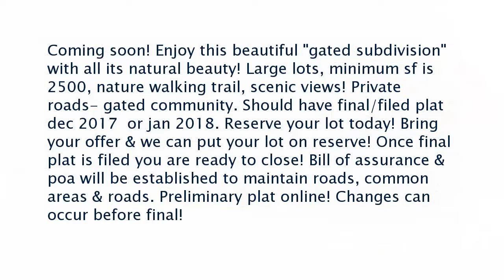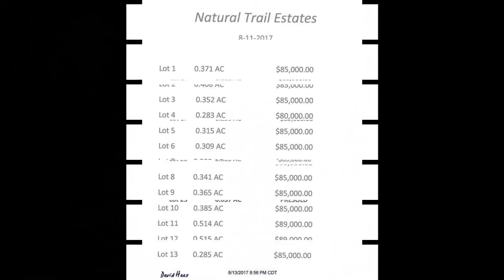Real estate for sale in Maumelle Arkansas - MLS# 17025898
Lot 5 Natural Trail Estates
Maumelle Arkansas 72113
MLS# 17025898

Coming soon! Enjoy this beautiful &quot;gated subdivision&quot; with all its natural beauty! Large lots minimum sf is 2500 nature walking trail scenic views! Private roads- gated community. Should have final/filed plat dec 2017  or jan 2018. Reserve your lot today! Bring your offer & we can put your lot on reserve! Once final plat is filed you are ready to close! Bill of assurance & poa will be established to maintain roads common areas & roads. Preliminary plat online! Changes can occur before final!